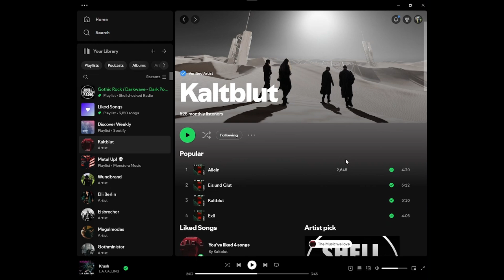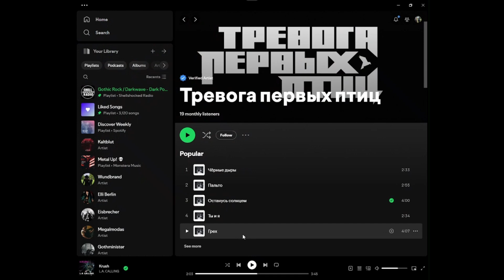Shellshocked Radio Recommendations - Тревога первых птиц - Останусь солнцем - Russian Post Punk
Shellshocked Radio